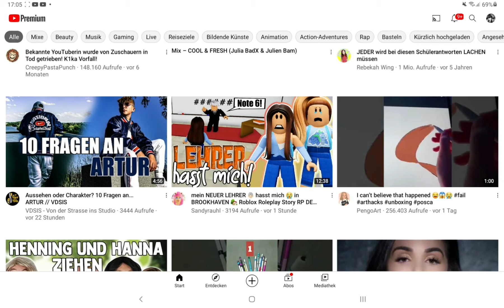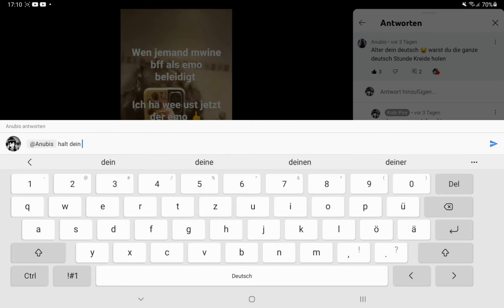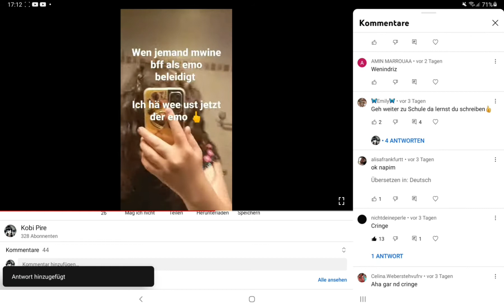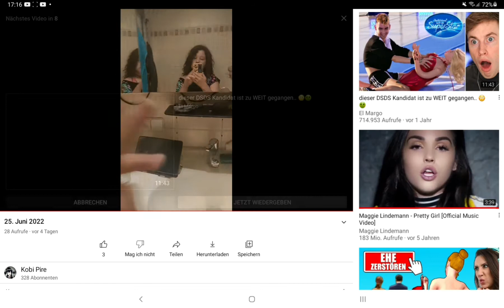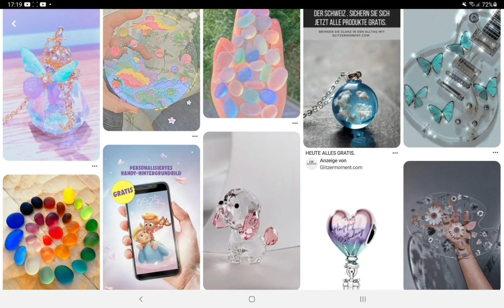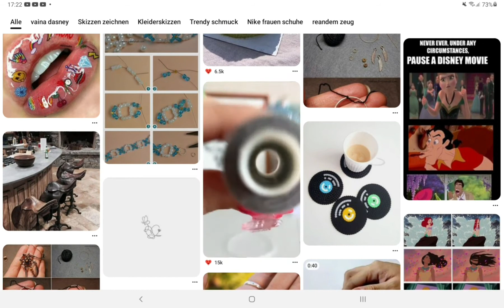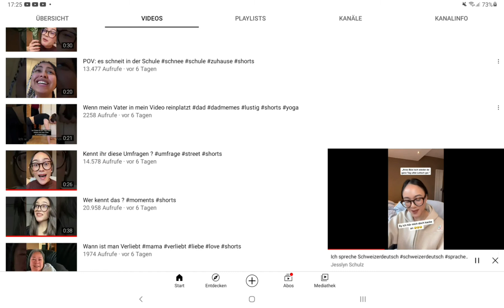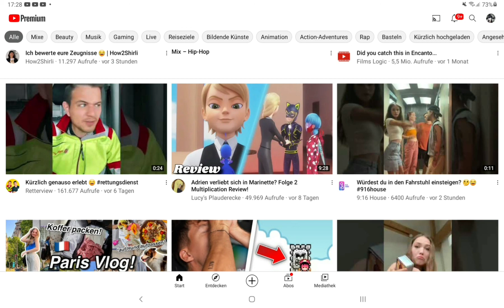an alle hater 🖕🏼